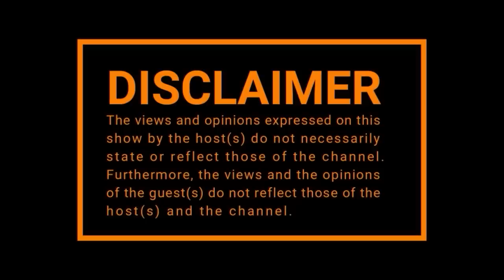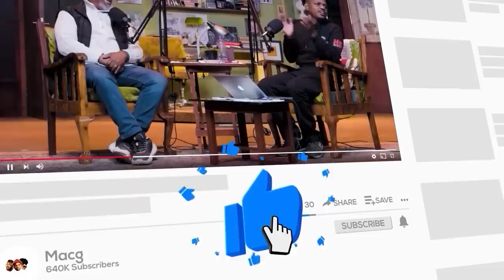EPISODE 426| Robert Marawa,Pink Eye,Amaroto,Kaizer Chiefs,Lindiwe Sisulu,Tlof Tlof ,Sir Trill, Sjava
Timecodes:

0:00 - Intro
6:30; - Robert Marawa
7:25; - SABC
10:28; - Eye Infection
13:49; - Sex
21:21; - Amaroto
25:42; - Group split
27:59; - Ma R-5
29:39; - Kaizer Chiefs
33:59; - Lindiwe Sisulu
38:48; - Sir Trill
45:14; - Alakhe (Anele’s son)
52:06; - Text From The Father Of Wits Student
59:16; - Sjava New Album
1:05:00; - Venda Trip
1:19:01; - K.O Diss Track
1:23:20; - Outro